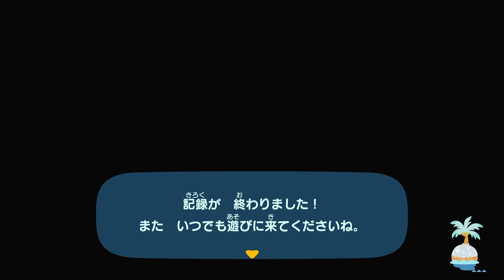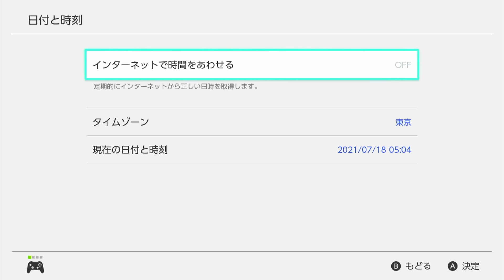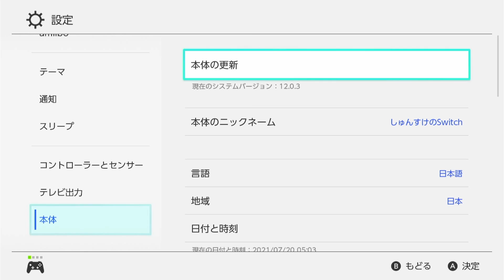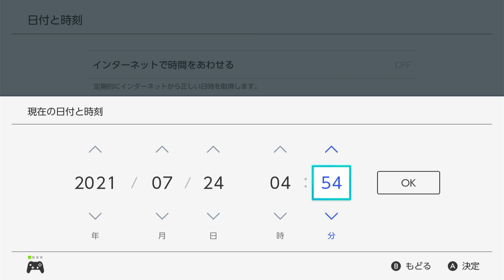【あつ森】攻略本より高確率で交配させる『青バラ作り』 Part 4ー１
『青バラ』が、どうしてもできない人、諦めた人、必見！
高確率交配のやり方を、誰にでも分かるよう、花を図形のように植えて、説明してみた動画を下記に掲載しました

それから、あつ森の1ヶ月間を、時間操作で１時間ほどでやってみました。
７月２日から２２日まで、毎日、水やりをしていますが、まだまだ時間が掛かると思います。
引き続き、動画をアップしたいと思いますので、よろしくお願いします

もし、この動画が皆様のご参考になりましたら幸いです。

※【目標】毎日更新。平日は１８時、土日は午前中のUPを予定！！

あつ森　青バラ高確率交配
あつもりあおばら　高確率交配